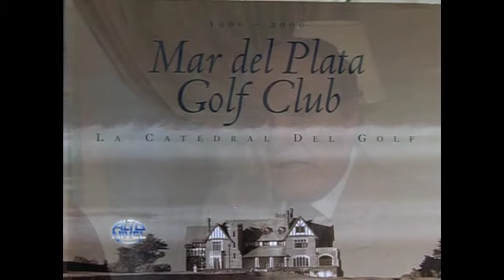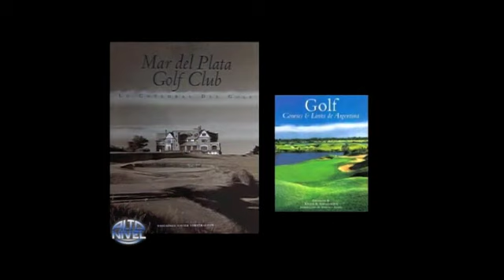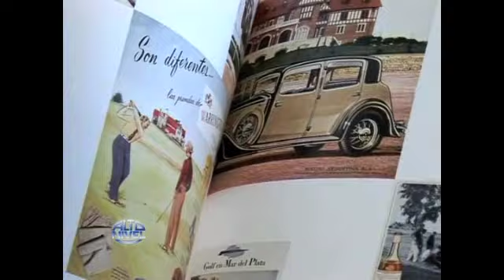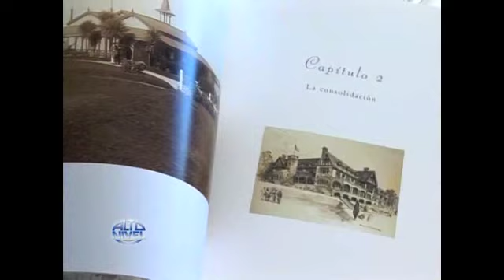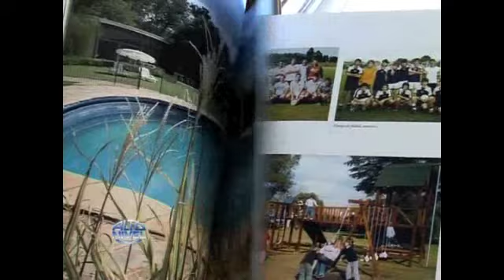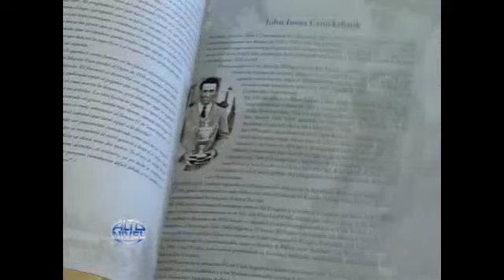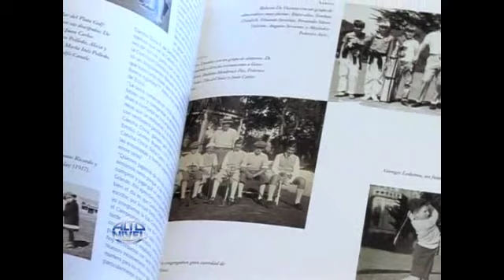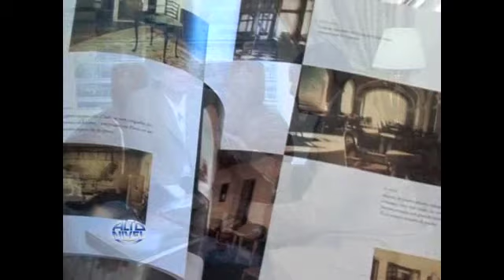Entrevista Xavier Verstraeten para "Alto Nivel", Abril 2011